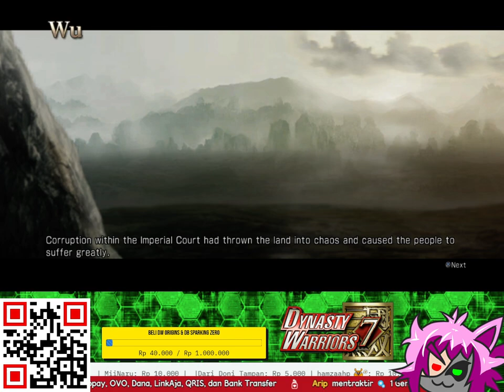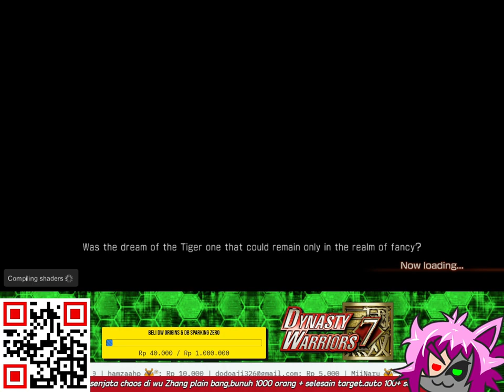LEGENDA MACAN JIANDONG | CERITA KERAJAAN WU DYNASTY WARRIORS 7